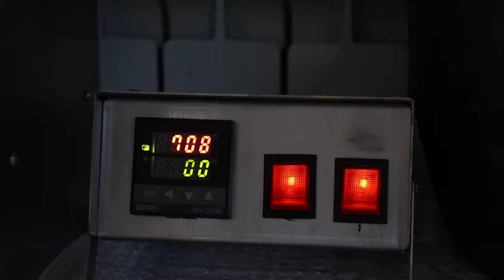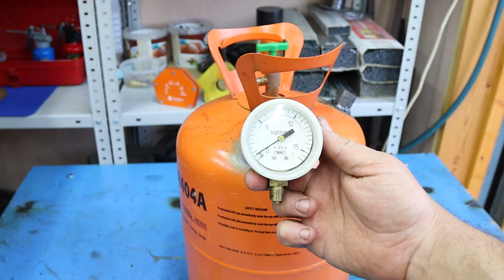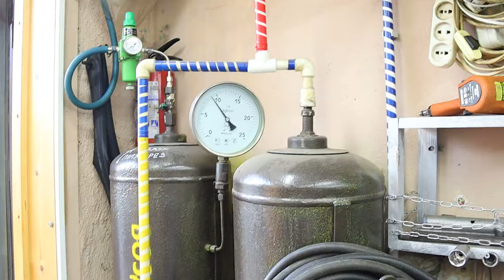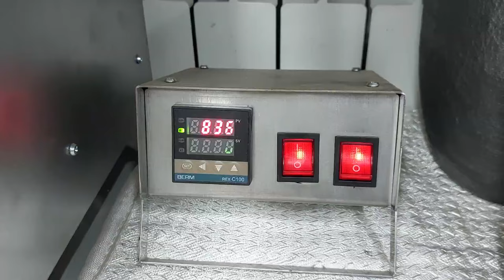Мало кто знает эти Советы и Хитрости Мастеров по Дому, Которые Действительно Помогают ▶100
✅ТОП советов и хитростей, которые сделают вас мастером 100-го уровня! Удивительные самодельные инструменты. Мало кто помнит и знает эти секреты! Уловки мастеров и полезные гаджеты! А вы не знали? Полезные советы из пластиковых бутылок! Советы Старых Мастеров! Умелые приемы и идеи мастера на все руки! Удивительные идеи и инструменты своими руками!